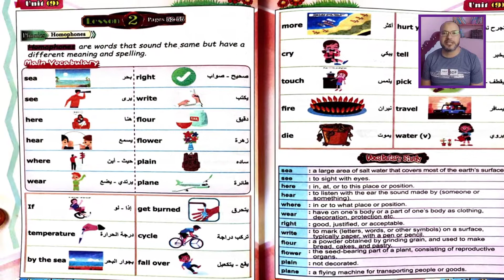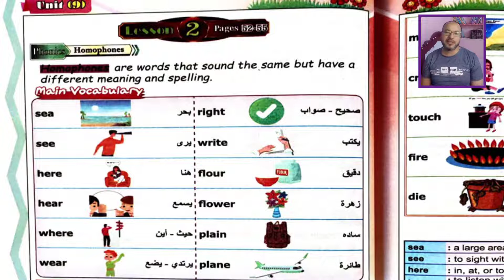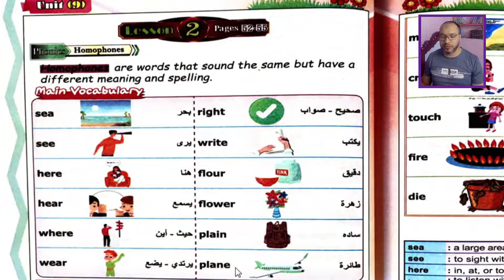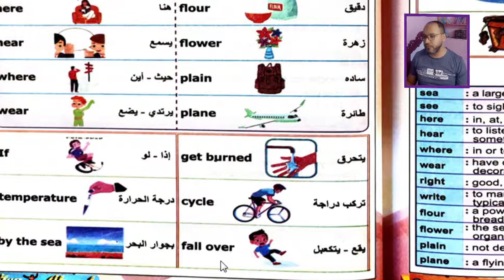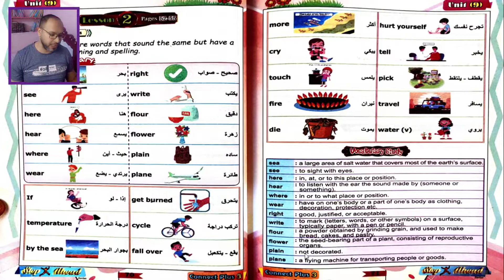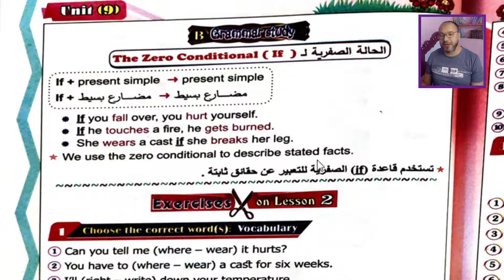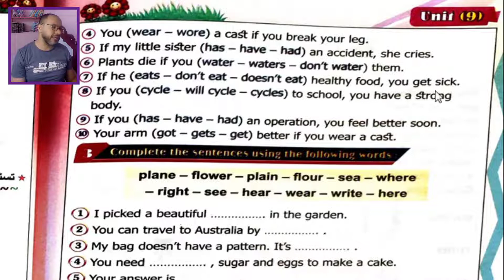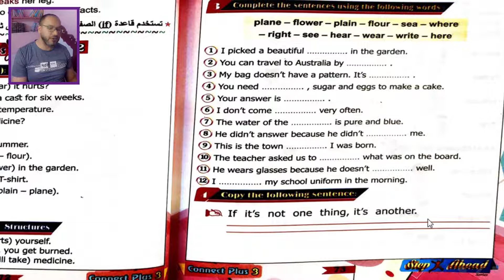- كونكت بلس ثالثه ابتدائي الدرس الثاني Connect 3 Plus : unit 9 At the hospital dwqdf10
شرح الوحدة التاسعة كونكت بلس
للصف الثالث الابتدائي لغات وتجريبي وخاص
الوحدة التاسعة  (في المستشفى)  الدرس الثاني
 شرح من كتاب استيب اهيد
مستر ياسر الكيلاني
جروب أولياء الأمور على الفيس بوك